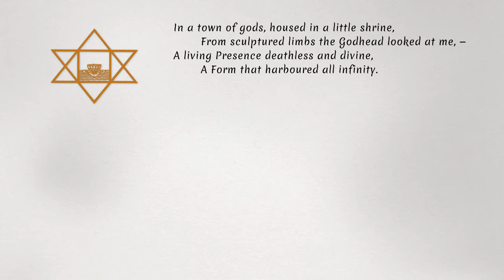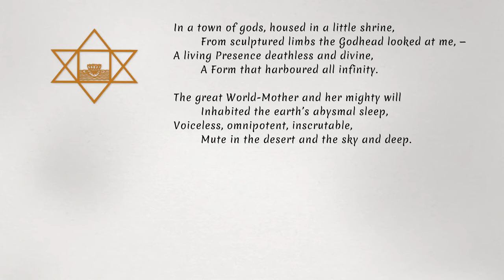THE STONE GODDESS - A SONNET BY SRI AUROBINDO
THE STONE GODDESS

In a town of gods, housed in a little shrine,
From sculptured limbs the Godhead looked at me, —
A living Presence deathless and divine,
A Form that harboured all infinity.

The great World-Mother and her mighty will
Inhabited the earth’s abysmal sleep,
Voiceless, omnipotent, inscrutable,
Mute in the desert and the sky and deep.

Now veiled with mind she dwells and speaks no word,
Voiceless, inscrutable, omniscient,
Hiding until our soul has seen, has heard
The secret of her strange embodiment,

One in the worshipper and the immobile shape,
A beauty and mystery flesh or stone can drape.

                                                         -  1939